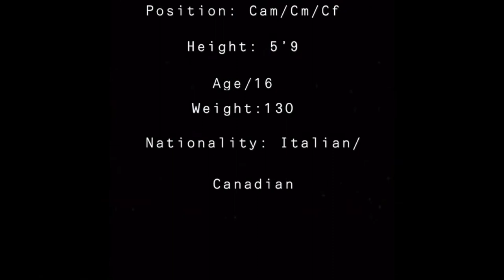Domenico Folino 2020 highlight tape